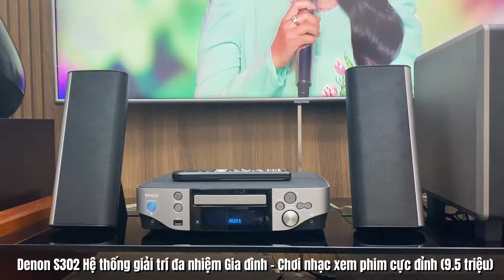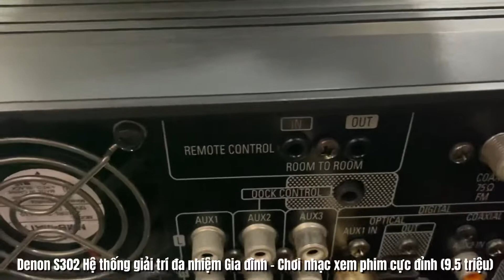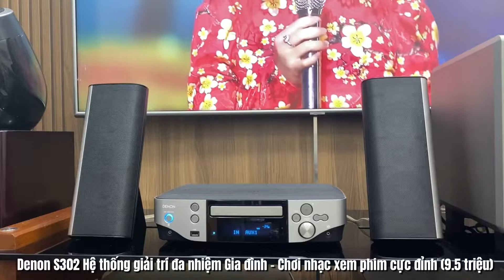Denon S302 Hệ thống giải trí đa nhiệm Gia đình - Chơi nhạc xem phim cực đỉnh (9.5 triệu)